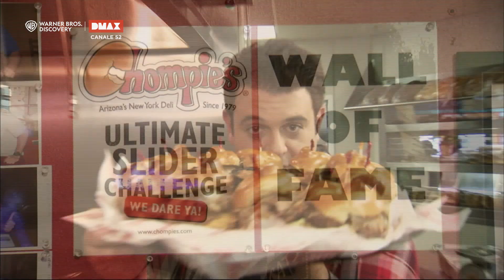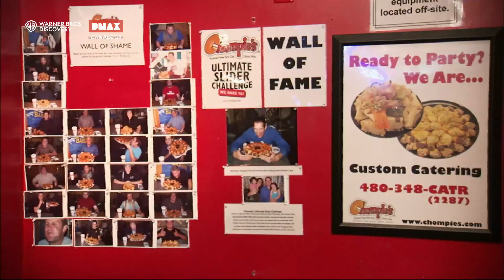12 Challah ripieni di manzo, pancake di patate, formaggio e anelli di cipolla | Man vs Food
Adam Richman supera i propri limiti affrontando le sfide culinarie più estreme di sempre!

► GUARDA DMAX sul canale 52 del digitale terrestre
► SEGUI tutte le novità sul mondo di DMAX qui  @DMAXItalia